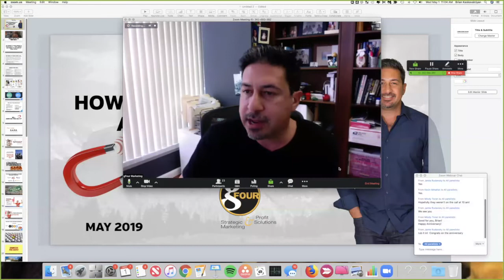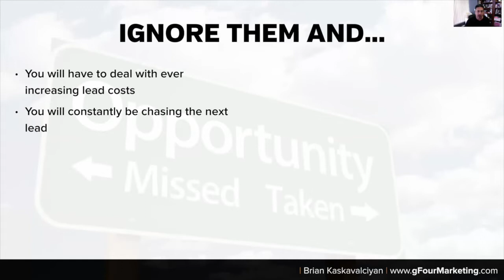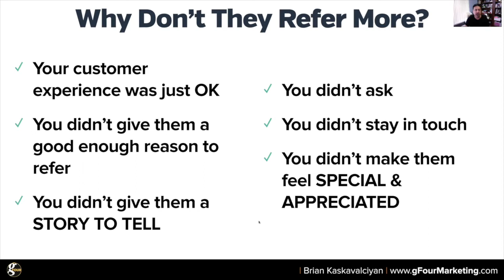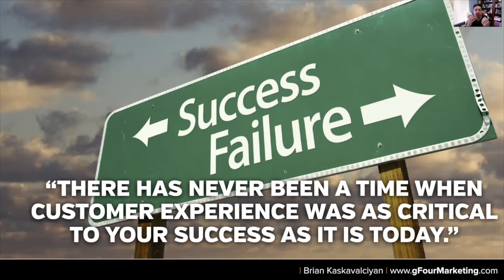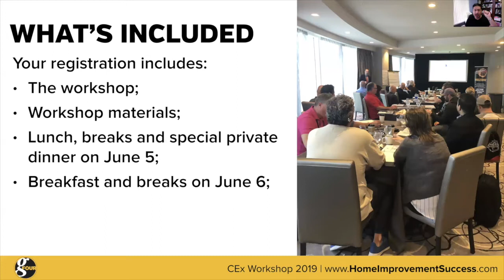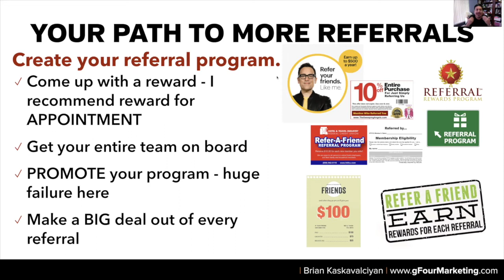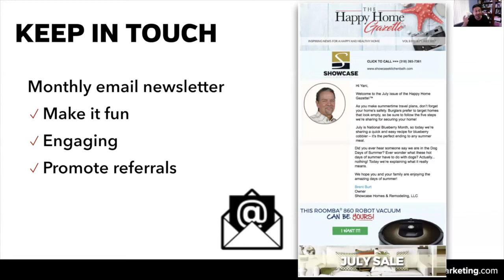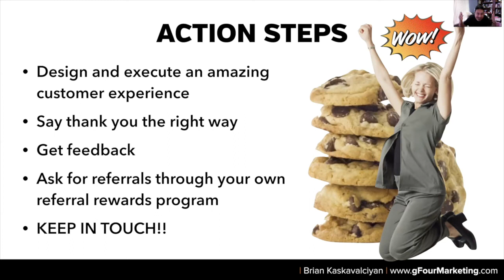Webinar How To Magnetically Attract More Referrals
Do you have RDD?

Basically, RDD is this; you are so busy chasing after brand new leads, that you are completely ignoring the ENORMOUS and SUPER PROFITABLE opportunity to create referrals.

Most companies aren’t getting anywhere near the number of referrals they could be or should be getting - thus, Referral Deficit Disorder.

In this month's webinar REPLAY called, “How to Magnetically Attract More Referrals” I’ll show you the formula for overcoming Referral Deficit Disorder.